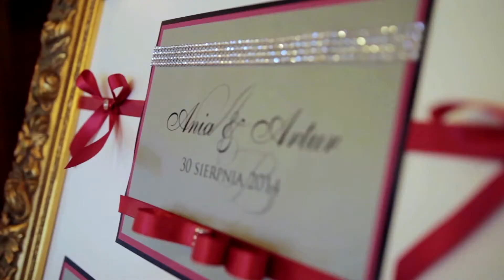Teledysk Ślubny | Villa Caprice | A&A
*** ProAction  Events ***
🎯 15-letnie doświadczenie!
📸 Nasze zdjęcia zostały wyróżnione na łamach włoskiego VOGUE’a!
🎥 Należymy do EEVA!